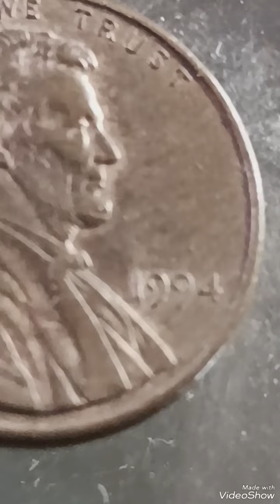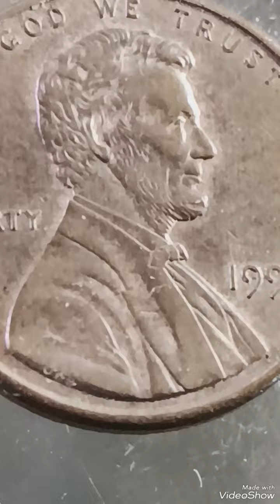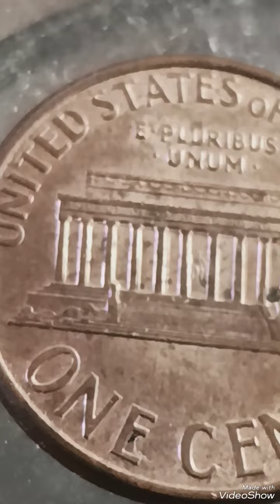1994 lincoln penny Error that are worth for Big money